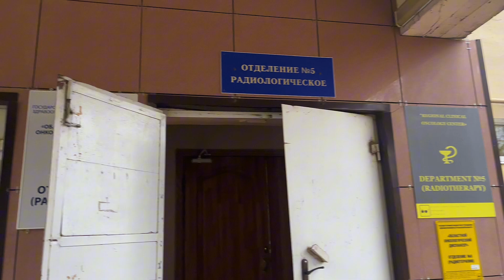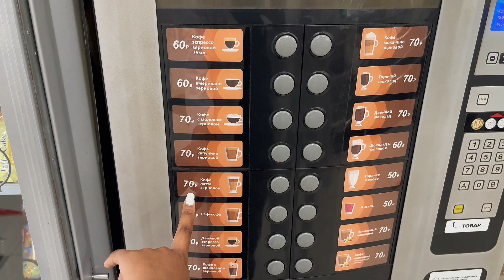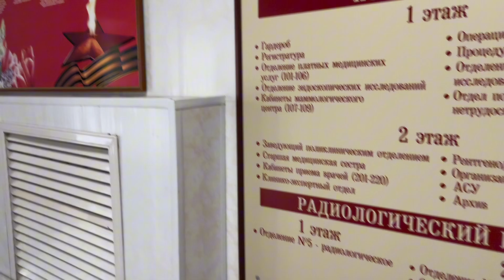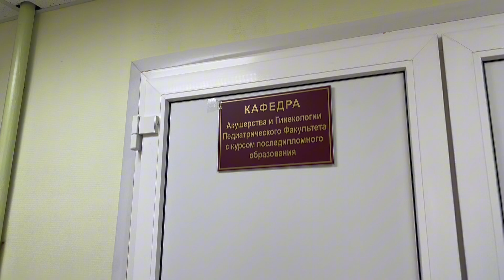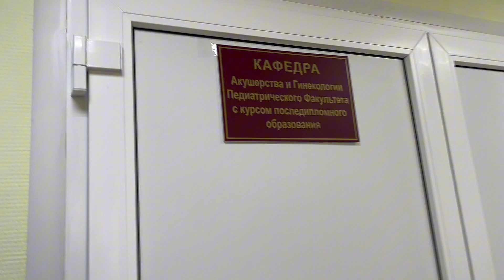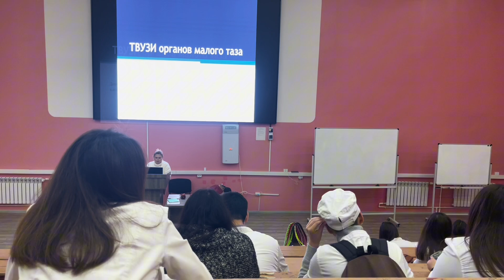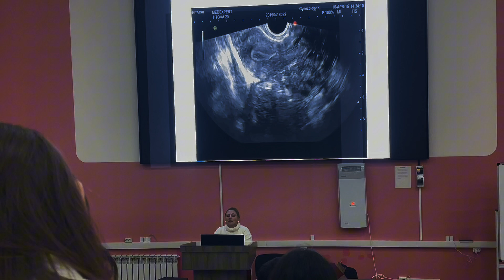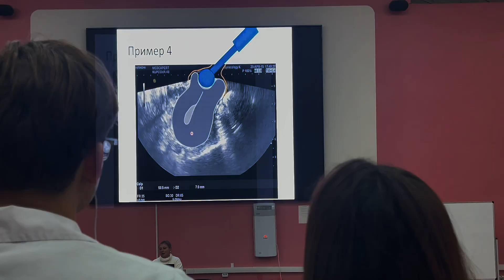Medical Vlog🩵| Final Year Clinical rotation, Oncology Hospital, Addressing your Qs medicine #2024